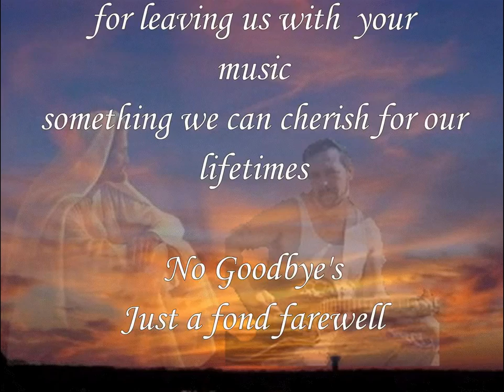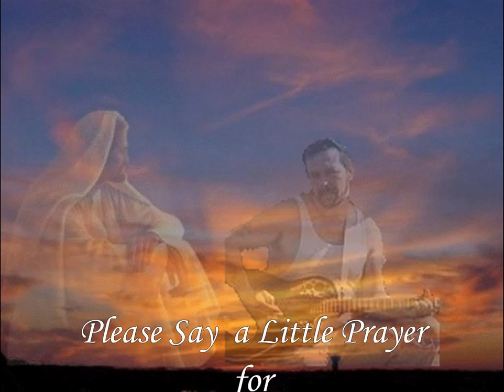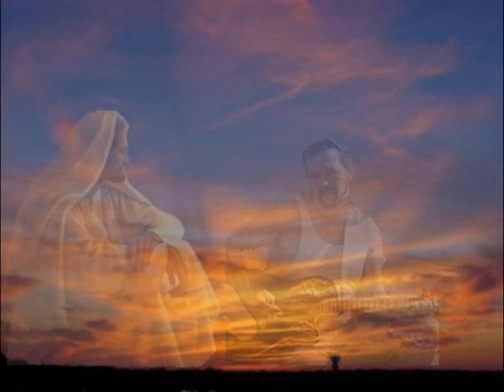Our Prayers for Randy Lee Perkins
In Loving Memory of Songwriter Randy Lee Perkins

I do ask for prayers for Randy's Mother, Family , and Friends

to listen to Randy's music on Jamendo
Randy Lee Perkins

I am deeply sorry for my inaccurate information and have corrected it